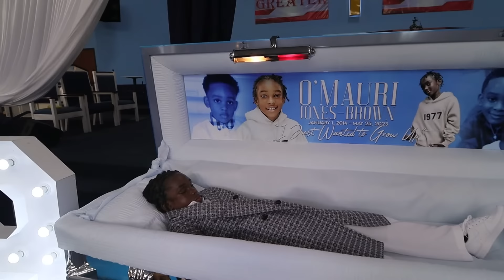D'Mauri Jones-Brown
Diddy